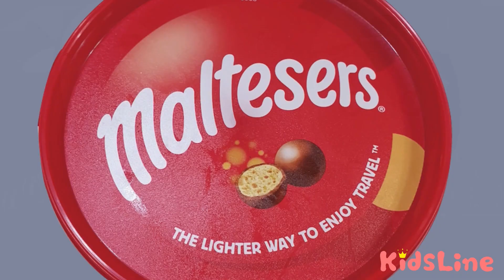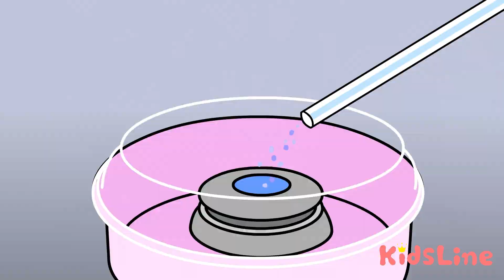Chocolate Edible Makeup Challenge KOYA and NEMI